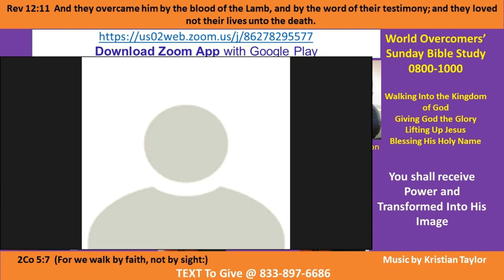Kenny Taylor-WOCM- U Received Power-Transformed to His Image Pt D-4 3 Jan 21